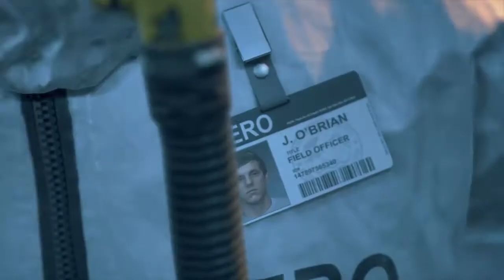DAYS GONE Gameplay Part 1 ( No Commentary )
This Days Gone Gameplay Part 1 is recorded on PS4.